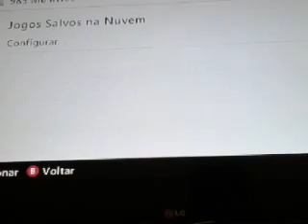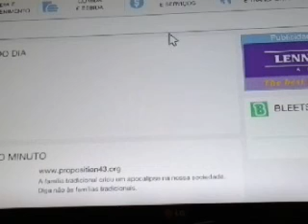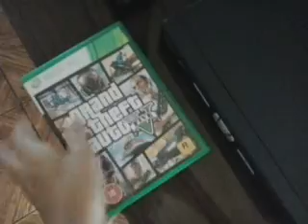Jogando gta v com trevor